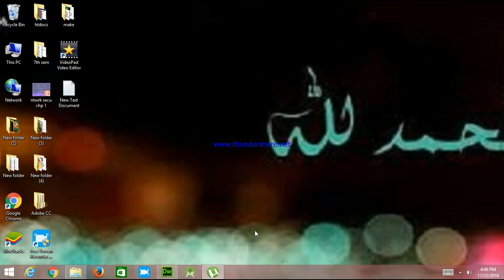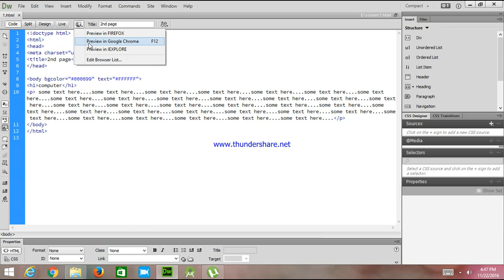HTML for Beginners | Lesson 2: Background Color & Common Tags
Web Design with HTML, CSS, JavaScript and jQuery Set

Html Guide (Quick Study Computer)

HTML & CSS for Complete Beginners: A Step by Step Guide to Learning HTML5 and CSS3
HTML for Babies (Code Babies)